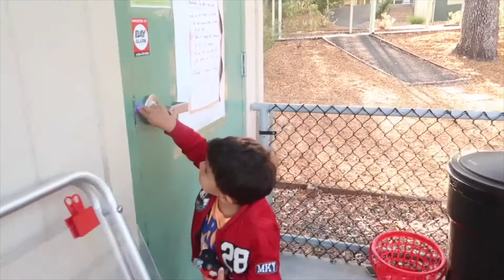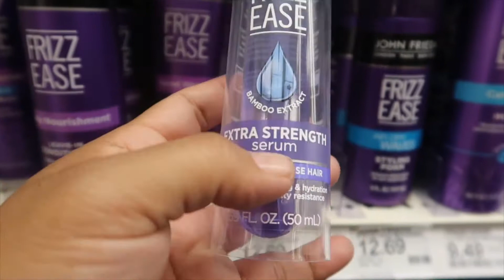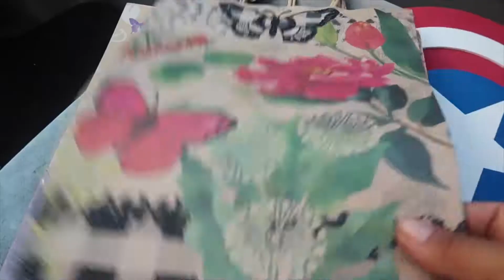Fui a visitar a una querida amiga, me dieron un ticket 🎫 de parking, no pude ir a farmers market!!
Amigos, me fui a ver a una queridísima amiga, me dieron un ticket de parking , ya no puede llegar a tiempo para farmers market. Recordando viejos tiempos!!!😄